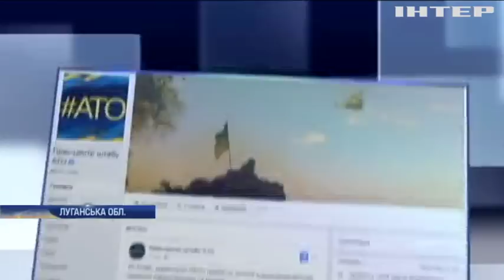Новости 7:00, выпуск за 1 декабря 2017 года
Головні події на цю годину: Війна на Донбасі: окупанти застосували важкі міномети; На Донеччині активізувалися ворожі снайпери; Самосуд по-українськи: батько жертви підірвав Нікопольський суд; З Полтави вирушила вантажівка за головною ялинкою країни (відео); У сніговому полоні: негода спричинила у Словаччині транспортний колапс; У Словаччині потрапив у аварію автобус з українцями; Великобританію вкрив перший сніг (відео); Як виховати мільярдера: Мей Маск поділилася з українцями секретами успіху.